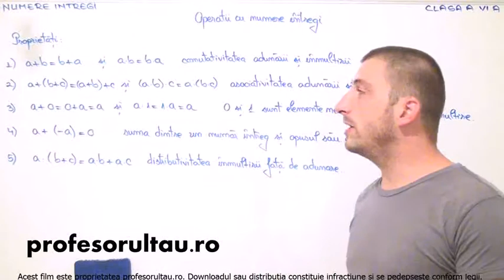27 cls6 Numere intregi operatii cu numere intregi proprietati